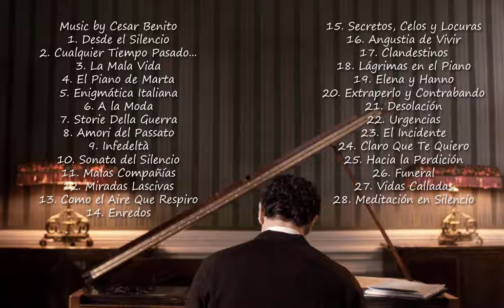La sonata del silencio Soundtrack list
La sonata del silencio cast:   Marta Etura, Eduardo Noriega, Daniel Grao, Lucía Jiménez, Fran Perea, Claudia Traisac, Joel Bosqued, Chani Martín

La sonata del silencio Song
1. Desde el Silencio
2. Cualquier Tiempo Pasado...
3. La Mala Vida
4. El Piano de Marta
5. Enigmática Italiana
6. A la Moda
7. Storie Della Guerra
8. Amori del Passato
9. Infedeltà
10. Sonata del Silencio
11. Malas Compañías
12. Miradas Lascivas
13. Como el Aire Que Respiro
14. Enredos
15. Secretos, Celos y Locuras
16. Angustia de Vivir
17. Clandestinos
18. Lágrimas en el Piano
19. Elena y Hanno
20. Extraperlo y Contrabando
21. Desolación
22. Urgencias
23. El Incidente
24. Claro Que Te Quiero
25. Hacia la Perdición
26. Funeral
27. Vidas Calladas
28. Meditación en Silencio